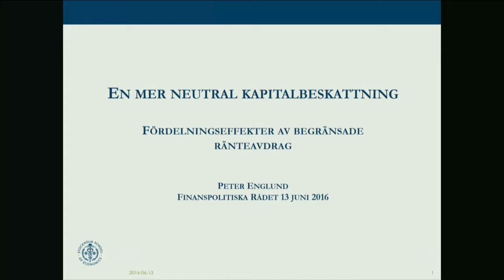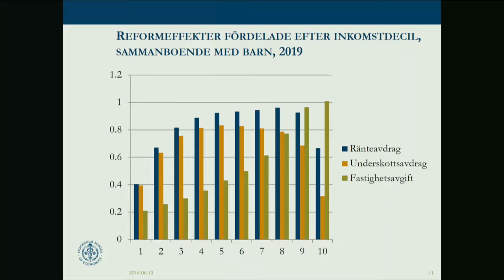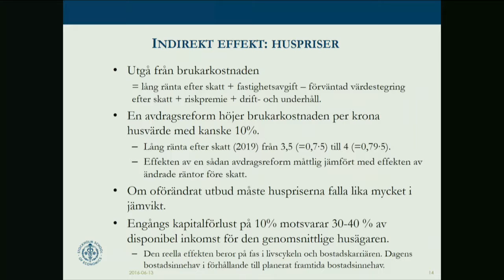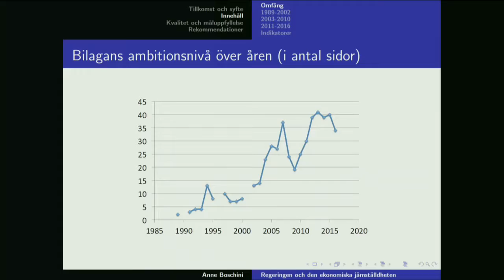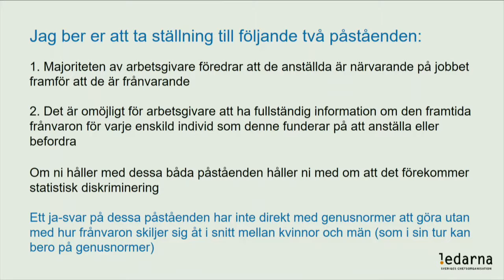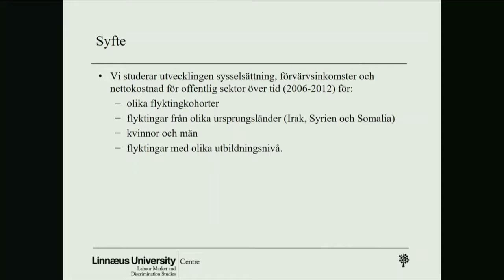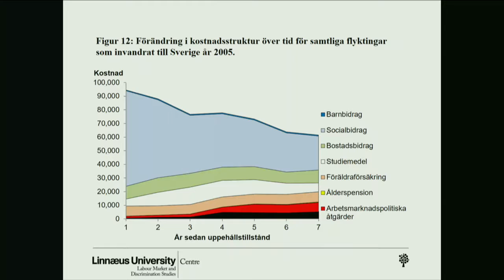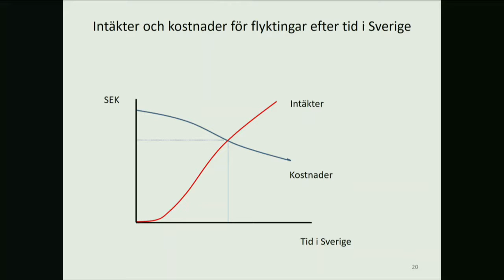Konferens om underlagsrapporter 2016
Konferens den 13 juni om 2016 års underlagsrapporter som publiceras i Finanspolitiska rådets skriftserie "Studier i finanspolitik".

Peter Englund, professor, Handelshögskolan i Stockholm presenterar sin rapport "En mer neutral kapitalbeskattning – Fördelningseffekter av begränsade ränteavdrag"
Kommentator: Anna Öster, chefsekonom på Länsförsäkringar.

Anne Boschini, docent, SOFI, Stockholms universitet och
Linnéuniversitetet presenterar sin rapport "Regeringen och den ekonomiska jämställdheten – En granskning av budgetens bilagor
om fördelningen av ekonomiska resurser mellan kvinnor och män"
Kommentator: Anna Thoursie, chefsekonom på Ledarna.

Lina Aldén, docent, och Mats Hammarstedt, professor, Institutionen för nationalekonomi och statistik, Linnéuniversitetet presenterar deras rapport "Flyktinginvandring– Sysselsättning, förvärvsinkomster och offentliga finanser"
Kommentator: Bertil Holmlund, professor, Uppsala universitet.